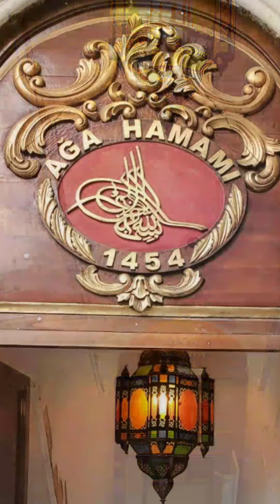Istanbul 2020: Gym & Himami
Even on vacation i need my workout...but after a hard workout its time to relax Turkish style at the oldest Himami in Istanbul founded in 1454 by the Ottoman emperor Mahmed II.